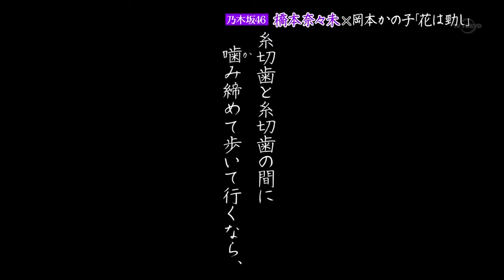120507 Nogizaka Romance ep21 Hashimoto Nanami